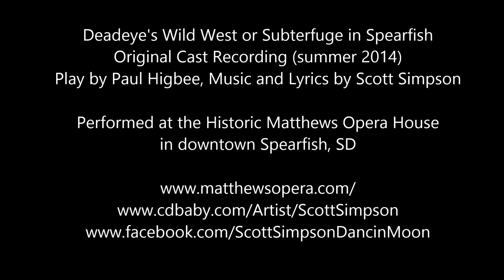Like My Pa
"DEADEYE'S WILD WEST -- or Subterfuge in Spearfish"

Ripped from the pages of dubious Black Hills history! Punctuated by original toe-tapping music!
DEADEYE'S WILD WEST plays every Monday, Tuesday, and Wednesday night at 7:30, starting after the Fourth of July weekend and then running the rest of the month. The show features the big talent of Randy Bender (pictured) as old Deadeye Dan himself. Music composed by Scott Simpson, directed by Jon Steven Wiley, and written by Paul Higbee.

SYNOPSIS

"Deadeye's Wild West, or Subterfuge in Spearfish", is a family-friendly, fun-filled story with original music by Scott Simpson. Paul Higbee wrote of a time in Spearfish's past when a traveling Wild West Show came to town. Local darling, Rosie, has a beautiful voice that might be added to the show, but she would have to leave the beautiful Black Hills to do it. But, Ma is suspicious, and thinks thar might be some 'subterfuge' going on. Could Deadeye be on the level? Does Rosie have anything to fear? Could we find ourselves in a better spot to laugh? Music will fill the historic theatre, as the story unfolds.

Director, Jon Steven Wiley, said it is a real treat to be working again with Paul Higbee, the playwright of "Deadeye's Wild West, or Subterfuge in Spearfish". They have worked on many projects through the years. Jon Steven can remember 'tar and feathering' a villainous Paul Higbee in a melodrama years ago, as well as being the villain to Paul's hero in others. In The Vaudevillians", Paul's tribute to entertainers of yesteryear, Wiley created several characters in the guise of doing a vaudeville show. They have worn different 'hats' through the years, but the outcome has always been fun. Scott Simpson, the musical composer and arranger, has also commented on how delighted he is in working with Higbee on a stage presentation. The three together make up quite the team, and their exuberance is shown in the production.

Onstage in a 1906 historic theater

Performances are staged in beautifully restored Matthews Opera House, one of the West's oldest and most beloved venues. Located at 612 Main Street, Spearfish, the opera house is part of the Spearfish Arts Center. It first opened its doors to theater-goers in 1906.